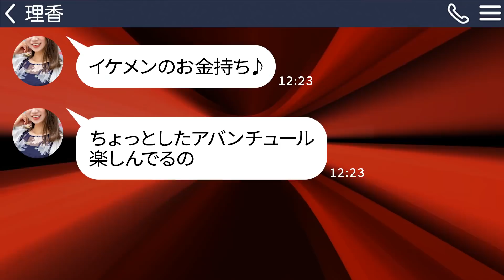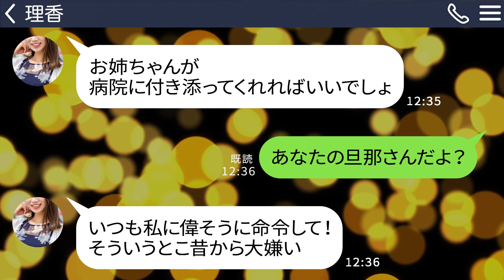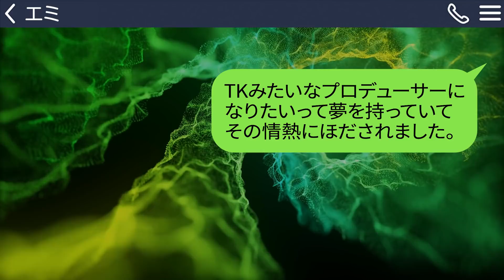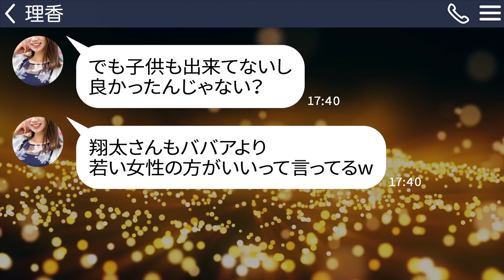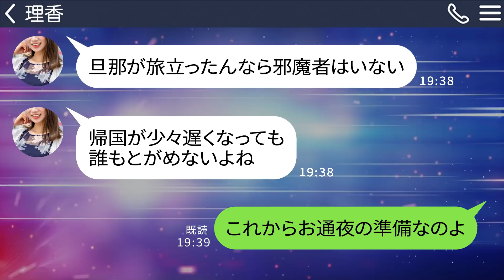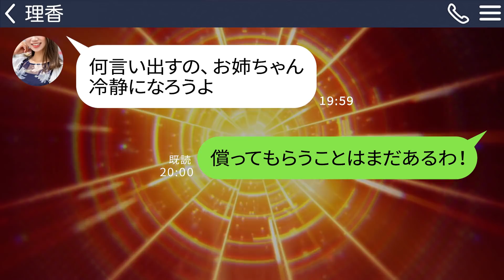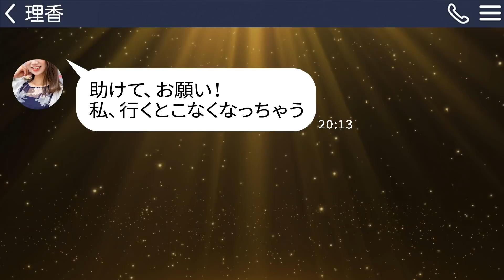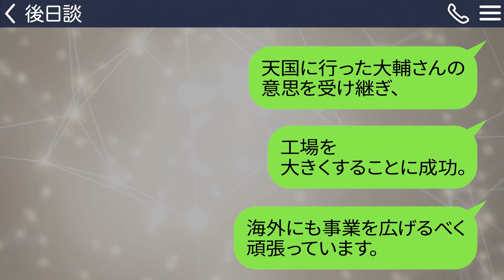【LINE】交通事故で夫が急シしたことを知らずに、私の旦那と浮気旅行を楽しむ妹｢姉ちゃんの夫の方が金持ちだからもらうね♪｣→救いようのないアフォに現実を突きつけてやった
交通事故で夫が急シしたことを知らずに、私の旦那と浮気旅行を楽しむ妹｢姉ちゃんの夫の方が金持ちだからもらうね♪｣→救いようのないアフォに現実を突きつけてやった